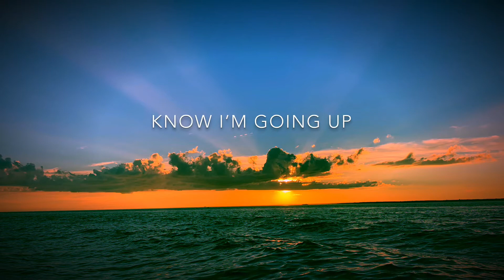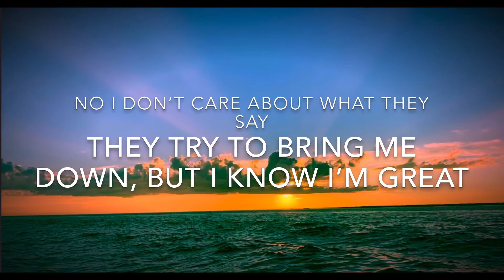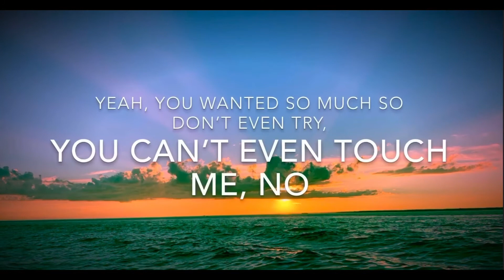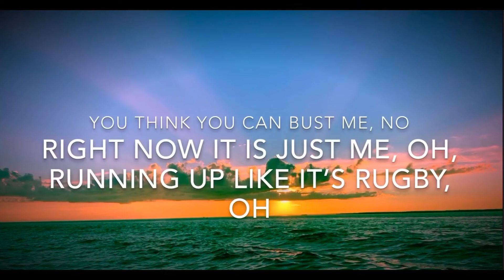Changing the Season - Official Lyric Video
2nd single from my upcoming album..

30 likes for an official music video!